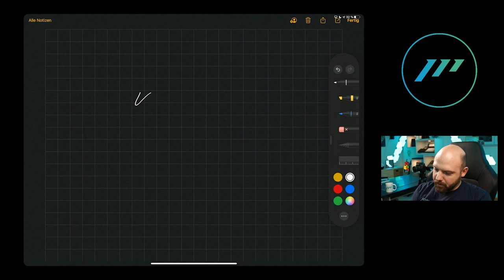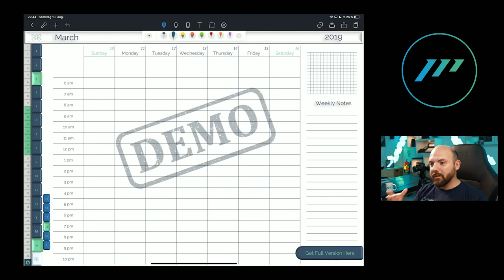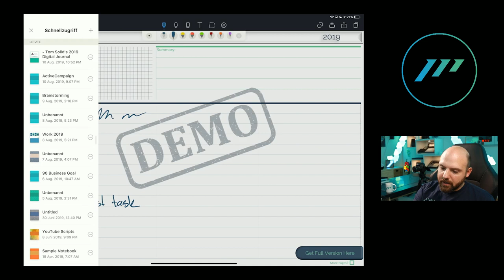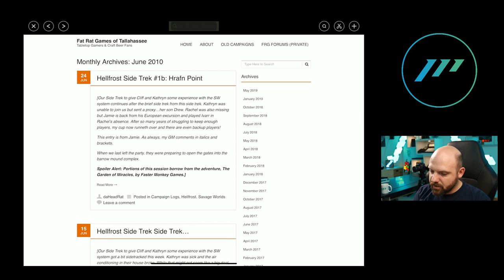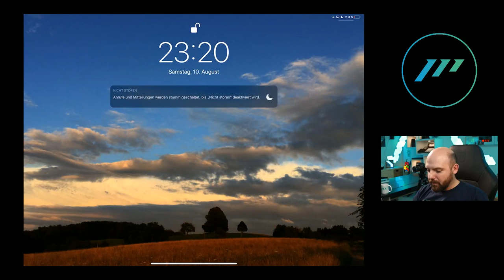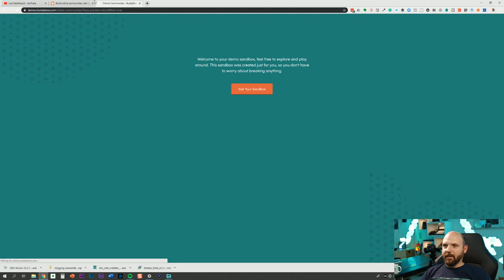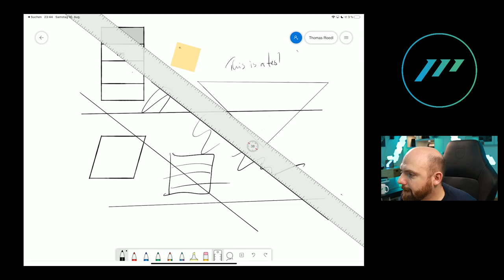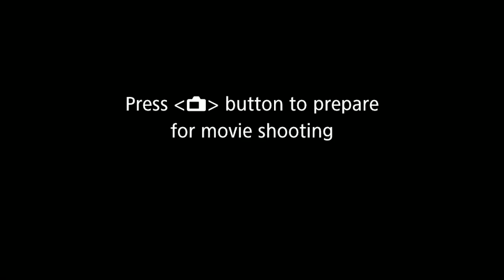What is the best Note-Taking App for iPad and Apple Pencil in 2019?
CUSTOMIZED DIGITAL PLANNER:
📝 Create your own digital planner, landscape/portrait, start date, style, and more

You can listen to all the interviews I have on this YouTube channel also as a Podcast version.